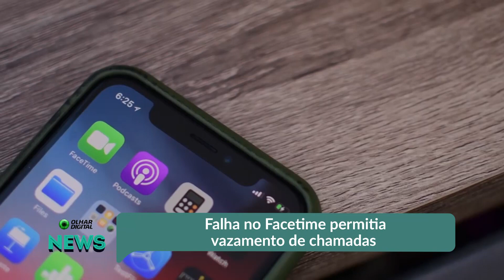Falha no Facetime permitia vazamento de chamadas